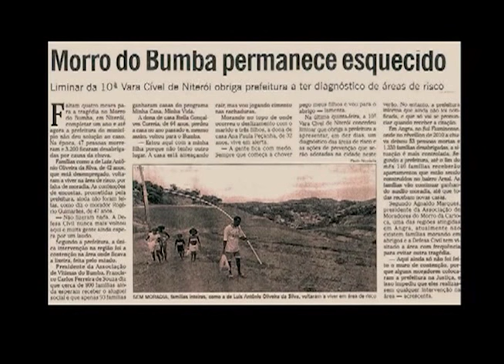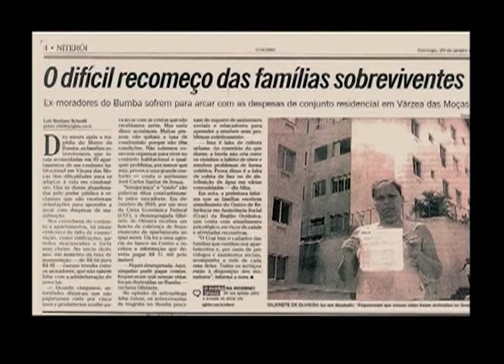Cabeça pra Cima - Casa Própria II - 01-03-2016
Vamos abordar temas relacionados à financiamento, Feirões Imobiliários, Legalização de Imóveis, posse e muito mais!

Conosco: Orlando Trancoso (Corretor De Imóveis), Sônia Andrade (Registradora Pública) e Otávio Barros (Líder Comunitário)